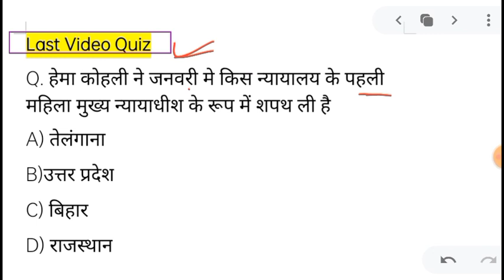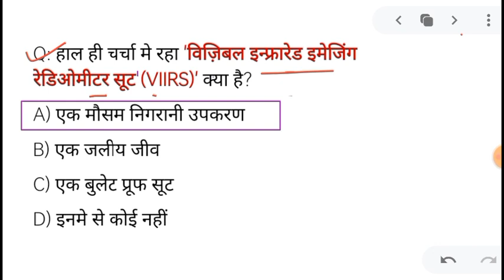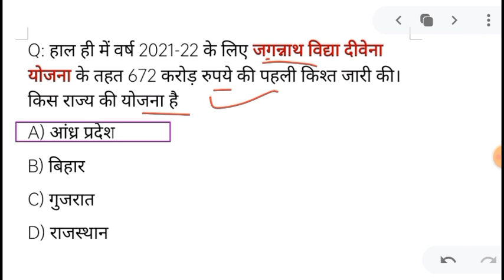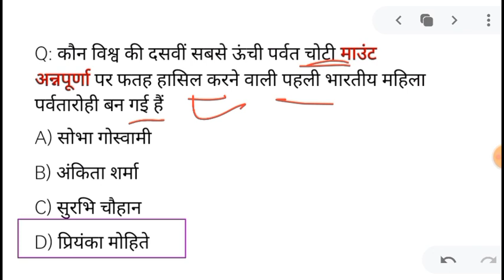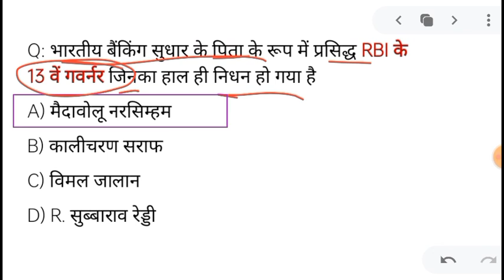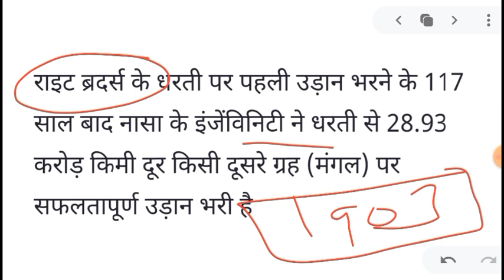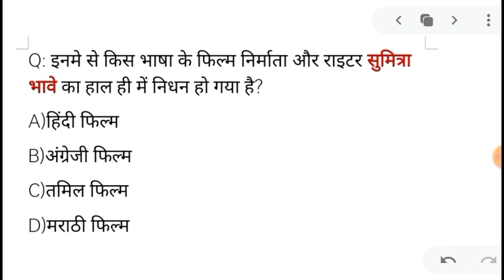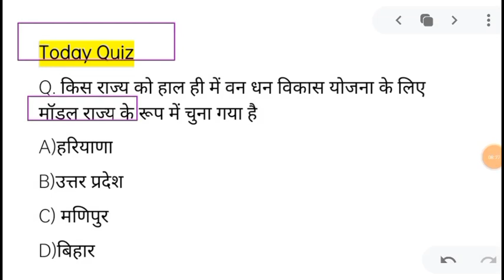22 April 2021 करंट अफेयर्स Daily Current_Affairs, Hindi Current gk, Today News,Aaj ki, GoldenEra